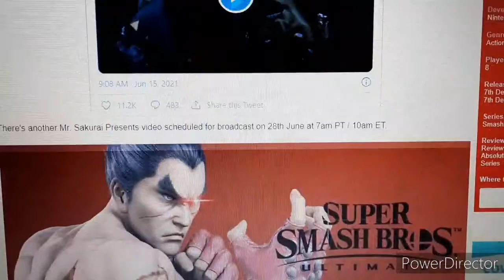Smash News: Kazuya Mishima from TEKKEN Joins the Battle?! Unexpected Fighter! + 2nd Bandai Rep!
TEKKEN gets more love!

In an unexpected turn of events in the Nintendo Direct E3 2021 showcase, it has been officially confirmed that the Iron Fist of Darkness, Kazuya Mishima from the TEKKEN will be joining Smash Ultimate DLC as DLC Fighter # 10! It's not Jin Kazama or Heihachi, but I'm not complaining! Also, after all this time, we finally get a 2nd Bandai Namco character!